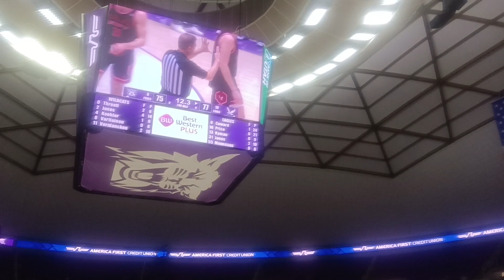Eastern Washington Upsets Weber State @ home January 18 2024 80 to 78